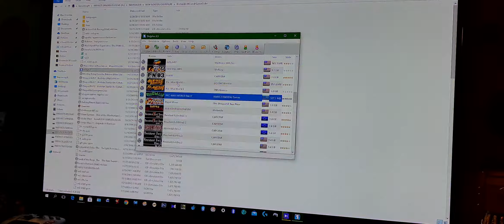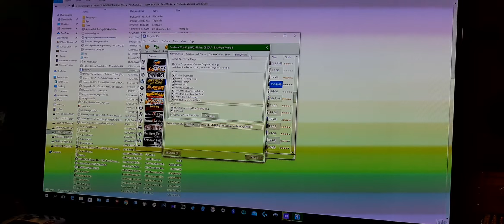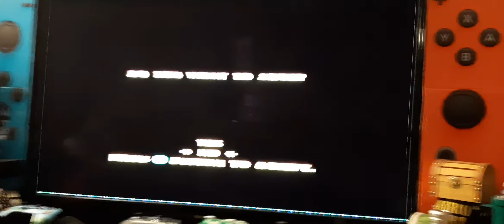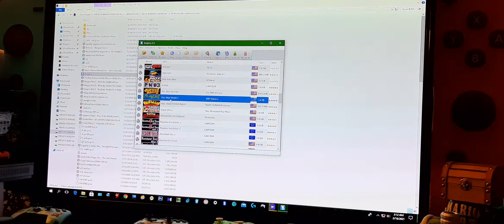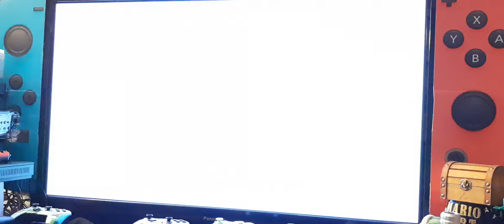"PAC MAN WORLD RALLY, PAC WORLD 2 & 3 ( GAME CUBE/PC DOLPHIN) WINDOWS 10 X64BIT!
Pac-Man

Pac-Man[a] is a maze arcade game developed and released by Namco in 1980. The original Japanese title of Puck Man was changed to Pac-Man for international releases as a preventative measure against defacement of the arcade machines by changing the P to an F.[1] Outside Japan, the game was published by Midway Games as part of its licensing agreement with Namco America. The player controls Pac-Man, who must eat all the dots inside an enclosed maze while avoiding four colored ghosts. Eating large flashing dots called "Power Pellets" causes the ghosts to turn blue, allowing Pac-Man to eat them for bonus points.